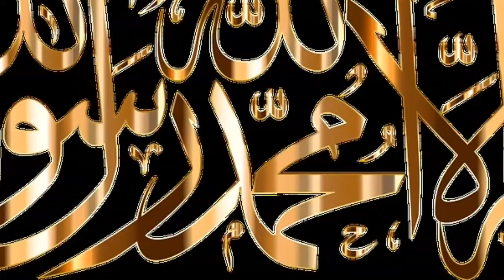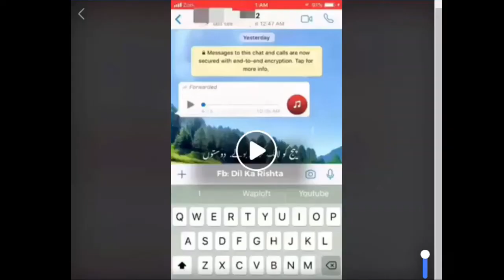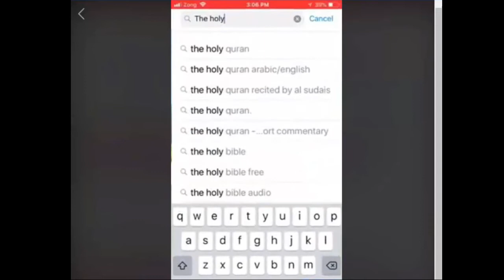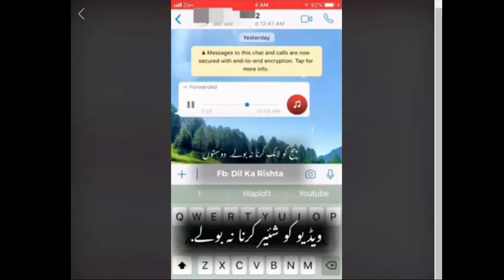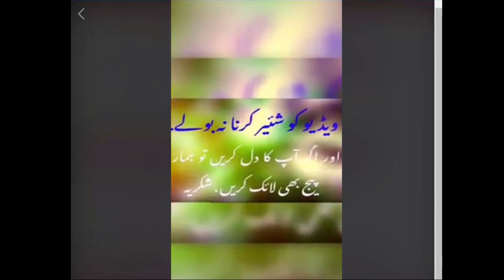Get Up Muslim Get Up ! Qadyani Quran In Play Store Astaghfirullah ! Qadyani Sazish Beneqab Dekhe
Hello Friends Welcome To The Abdullah Sports Update

In This Channel We Will Share All About Cricket Wresling And Others Sports Video Higlight Update Intresting Video
Videos

AbdullahSportsUpdate
And Also Wresling Update